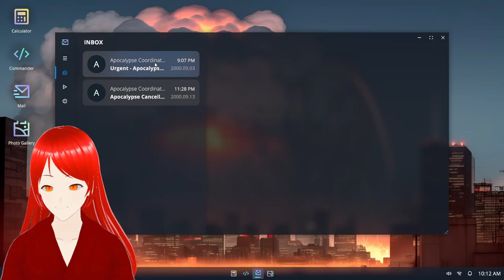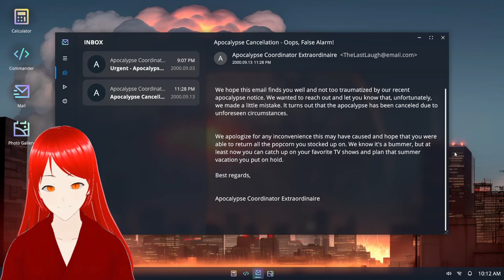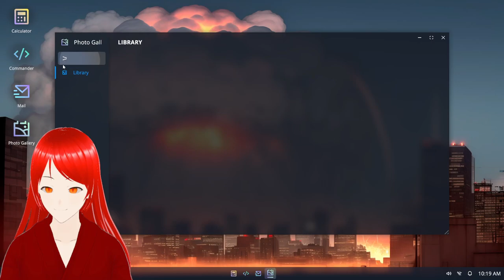Mi-am facut o iubita yandere